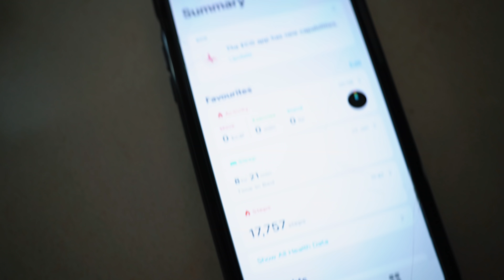5 things i'm doing to get back on track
🔘 Join my free training / fitness discord server: The Level Up Training Community